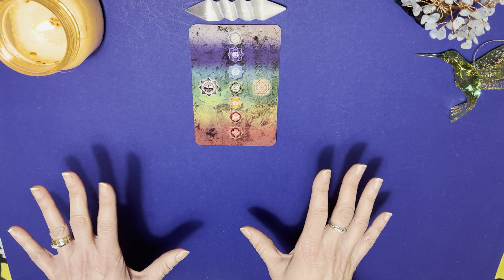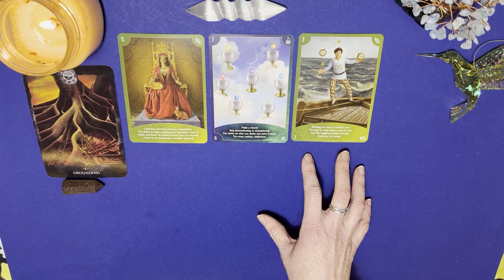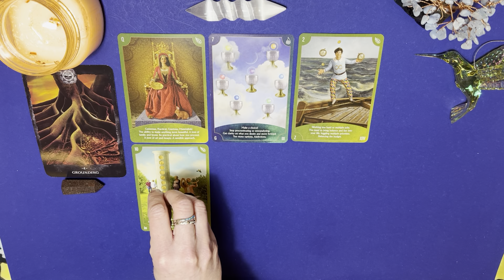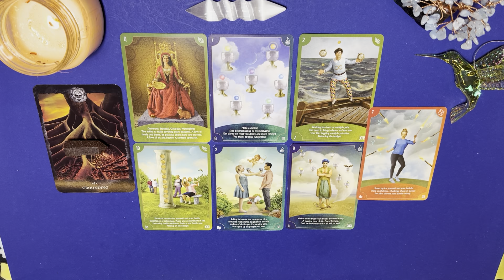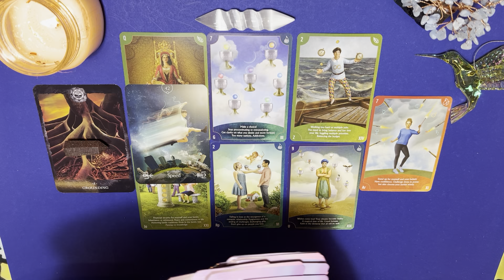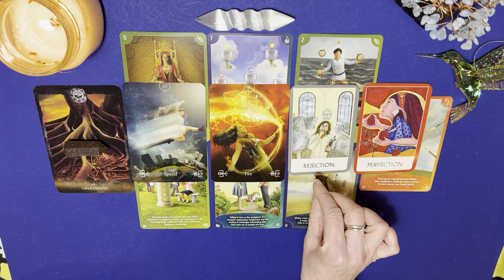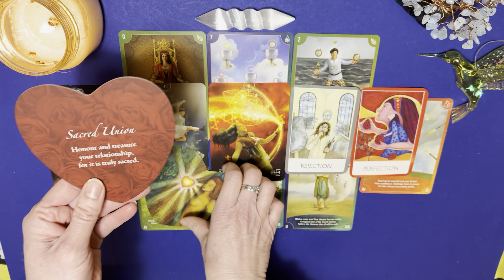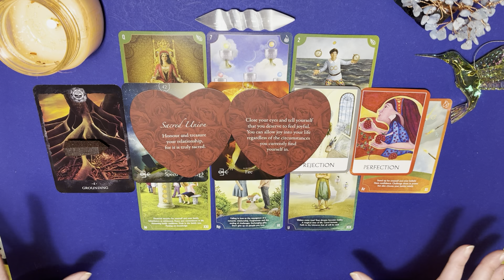CAPRICORN- AMAZING! YOU HAVE SUCCESS AND EMOTIONAL FULFILLMENT COMING IN! Keep Yourself Grounded!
Hummingbird Tarot

Decks used
💎Chakra Reading Cards
💎The Angel Wisdom Tarot
💎The Chakra Wisdom Oracle
💎 The Elemental Oracle
💎Tea Lovers Oracle